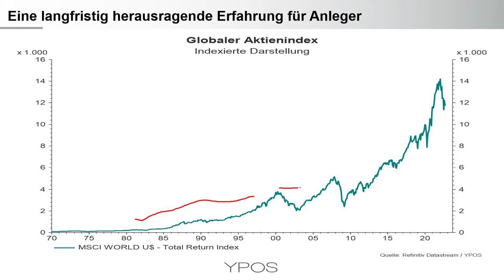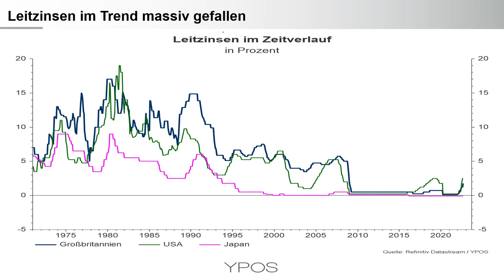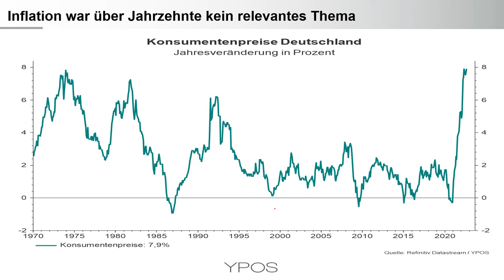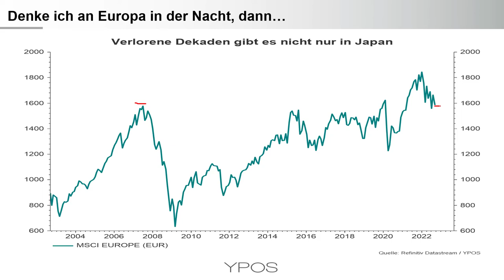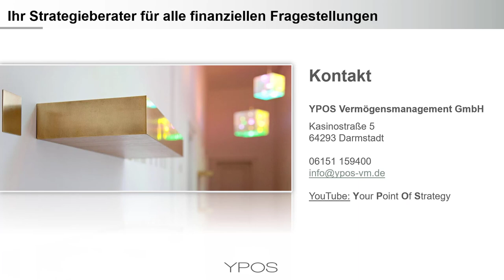Zinsen, Renditen, Inflation - Alles ist anders, nur die Aktienrenditen nicht?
Speziell seit der globalen Finanzkrise wurden Investoren im globalen Aktienmarkt mit überdurchschnittlichen Renditen und schnellen Erholungsphasen verwöhnt. Der Blick in den Rückspielgel erscheint nun trügerisch, da sich das Umfeld nachhaltig verändert.

Die Themen im Überblick:
🧠 Eine herausragende Vergangenheit für internationale Aktien
🧠 Der Anleihemarkt kann die letzten 40 Jahre nicht wiederholen
🧠 Leitzinsen steigen - Geld hat wieder einen Preis
🧠 Inflation bremst Anleihekäufe durch Notenbanken aus
🧠 Anlagestrategie: Weiter wie bisher? Eher nicht!